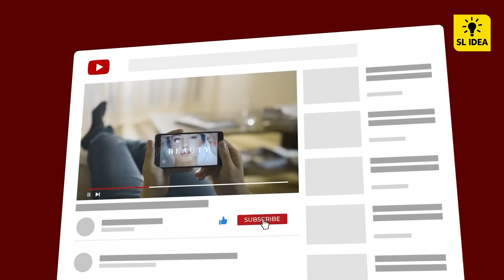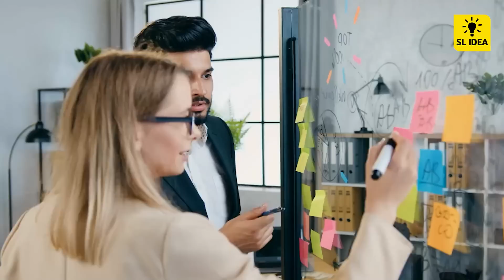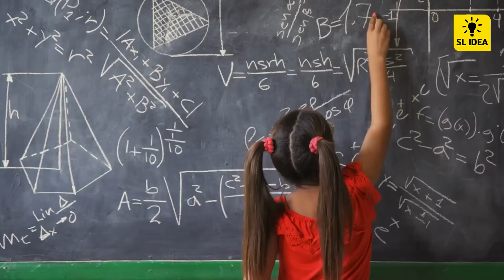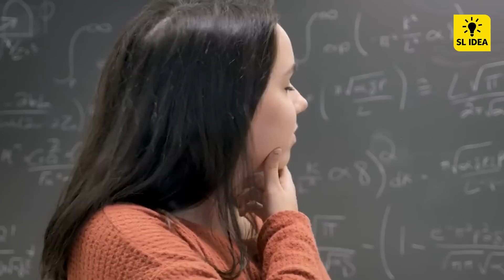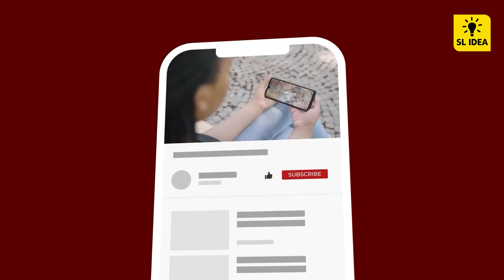9 Traits That Make You Might Be Smart